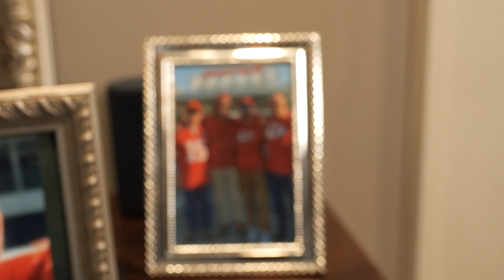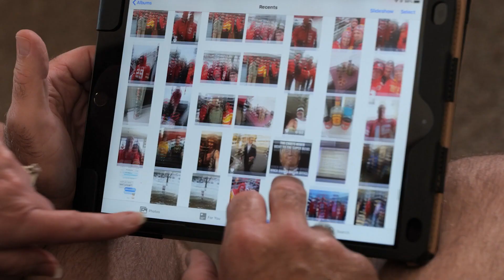Gift of Life Organ Donation | Taylor Lorenz | Mosaic Life Care